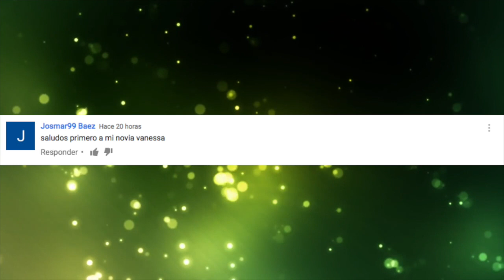TOP LAS 10 BODAS más RARAS y LOCAS de los FAMOSOS!!!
3.- SIGUENO EN NUESTROS FACEBOOK

3.- SIGUENO EN NUESTROS FACEBOOK